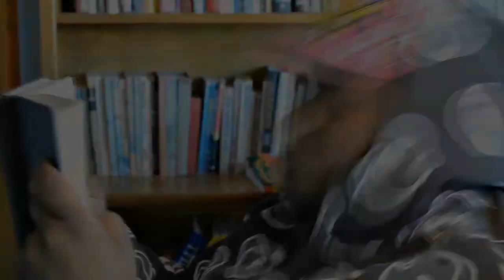Big Bad Baragon - King of the Mountain - Outtakes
& Another Mans Treasure (Sextape Vol.1), BlueHeartFam members Jacob Kondrath & Big Bad Baragon are releasing a documentary entitled "King Of the Mountain", detailing Baragon's high school experience. Here are some of the outtakes from the film due April 18th